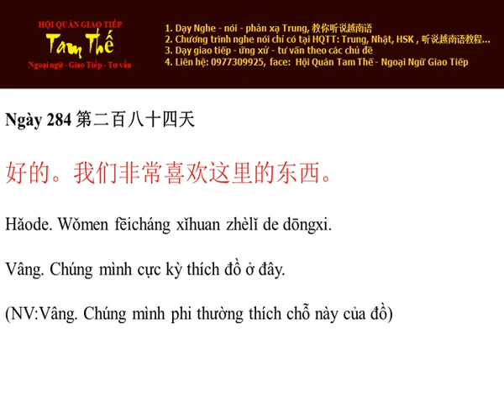Ngay 284 Bọn mình cực kỳ thích đồ ở đây - Nghe Noi Tieng Trung Moi Ngay Mot Cau